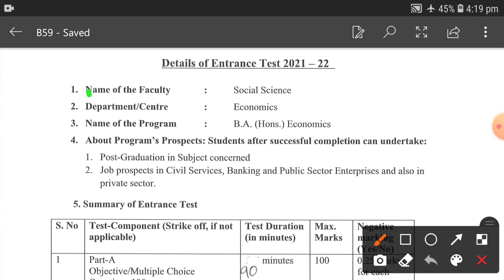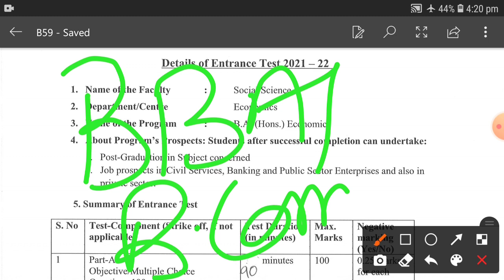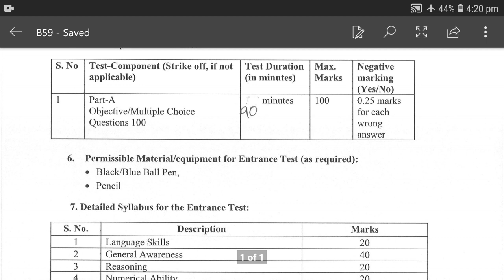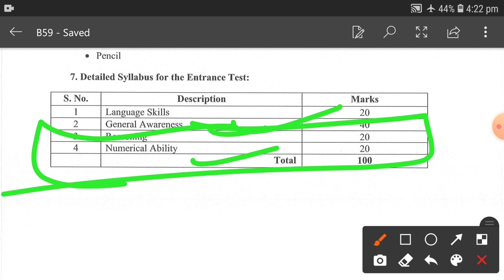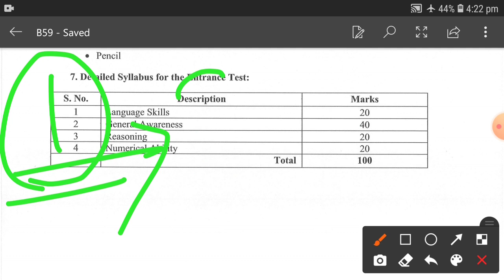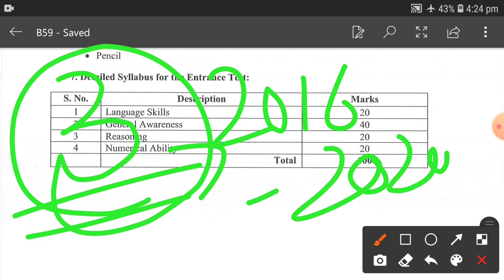How to Crack Jamia BA(Hons) Economics Entrance Test 2021 || Jamia BA(Hons) Economics Admission 2021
Jamia bcom entrance preparation tips
Jamia ba hons economics entrance guide
Jamia bba entrance book
Jamia BBA/BA(HONS)ECONOMICS/B.COM Entrance Question Paper
Jamia bba 2016 entrance question paper
Jamia bba 2017 entrance question paper
Jamia bba 2018 entrance question paper
Jamia bba 2019 entrance question paper
Jamia bba 2020 entrance question paper
Jamia bba entrance exam question paper with solution
Jamia millia islamia entrance book
jamia millia islamia BBA
Jamia millia islamia B.com
Jamia millia islamia BBA/BCOM/BA ECONOMICS entrance question paper
Jamia millia islamia entrance preparation
Jamia millia islamia BBA admission 2020